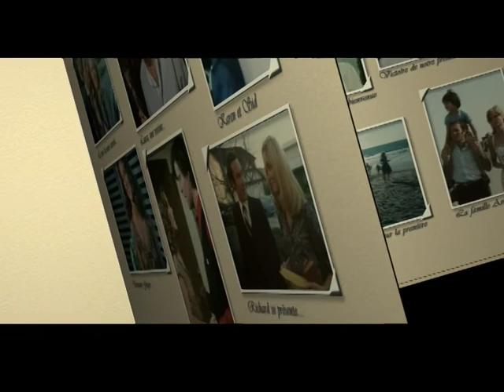KNOTS LANDING OPENIND DVD SAISON 1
this is my own creation with after effect. For the first season, there's six menu with a last different page.